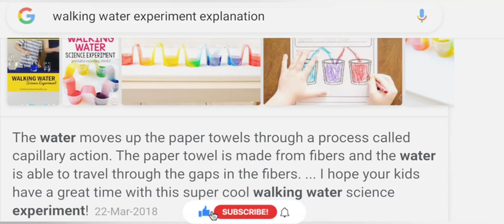Walking water experiment | Simple science experiment for kids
This is the Walking Water Experiment you can easily try out at home.

How Does the Experiment Work?
The water appears to defy gravity, but in reality, it moves because of a process called capillary action. Water is able to move against the force of gravity because water molecules stick to each other AND they stick to the fibers of the paper towel. As water molecules are attracted to the fibers of the paper towel, they pull other water molecules with them.

The adhesive forces between the water and the fibers of the paper towel are stronger than the cohesive forces between the water molecules. As a result, the water travels up and across the paper towel out of one glass and into another.

Capillary action is the combined force of attraction among water molecules and with the molecules of surrounding materials.